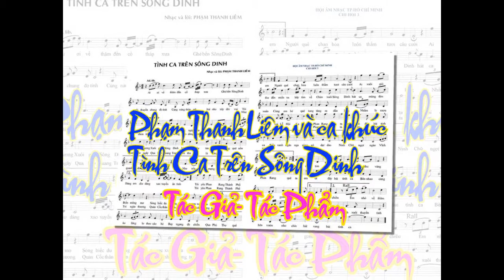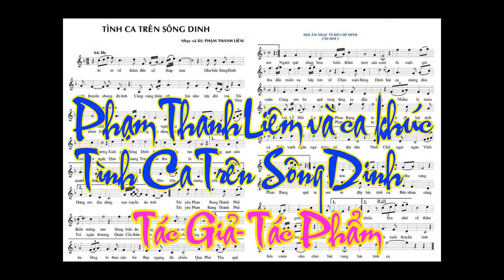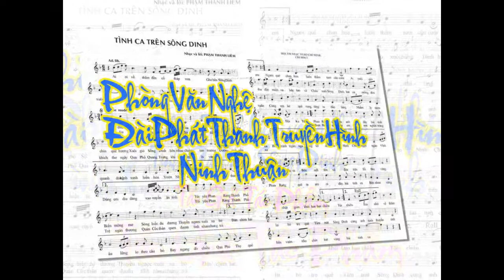Tình Ca Trên Sông Dinh - Tác Giả - Tác Phẩm